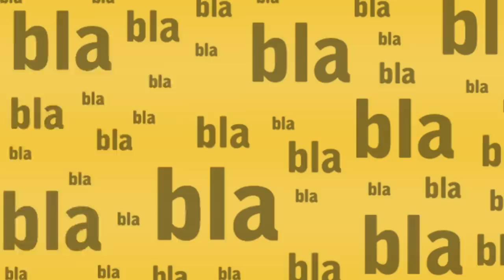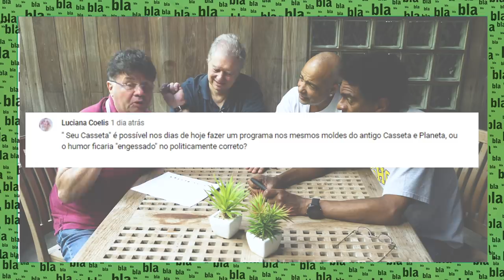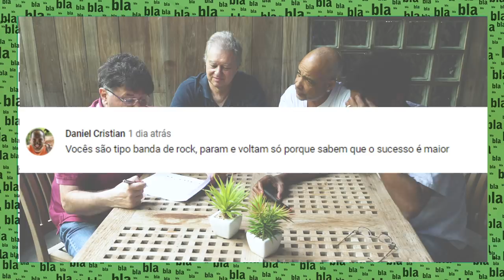CASSETA RESPONDE - POLITICAMENTE inCORRETO | FALA MANÉ #03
FAAAALA MANÉ?!

Na conversa de hoje, vamos responder a polêmica que vocês adoram…
HUMOR POLITICAMENTE CORRETO OU INCORRETO?!
Assiste aí .. e se prepara pra rir bastante.

Comenta seu comentário para que a gente possa comentar seu comentário nos vídeos. Mas, como sempre, só iremos comentar os comentários de quem se inscrever no canal, deixar o tão famoso like, ativar o sininho para não perder nenhum lançamento de vídeo e compartilhar bastante.

CASSETA & PLANETA

Equipe: Marcelo Madureira, Cláudio Manoel, Helio de la pena, Beto Silva.
Câmera: Cesar Carrapitto
Áudio: Overloud Estúdio
Direção: Tayana Ramos
Produção: Letícia Pacheco e Gabriela Niskier
Arte: Luana Assis
Edição: Laís Dantas